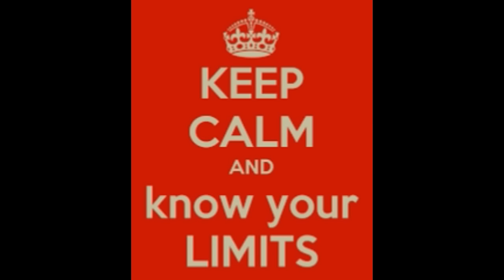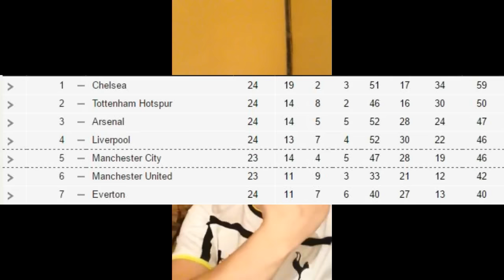Tottenham vs Middlesbrough | Harry Kane's penalty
Finally went back to my favorite place White Hart Lane to film a frustrating but earned victory against Boro. WINNER WILL BE ANNOUNCED IN NEXT VIDEO